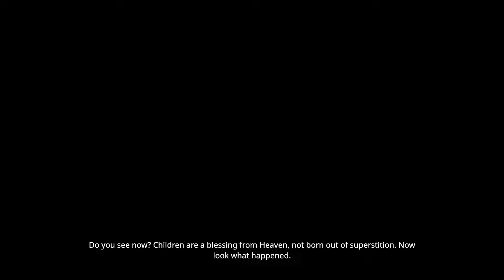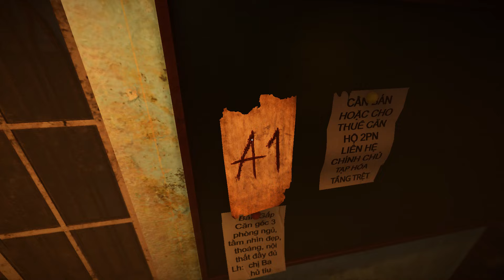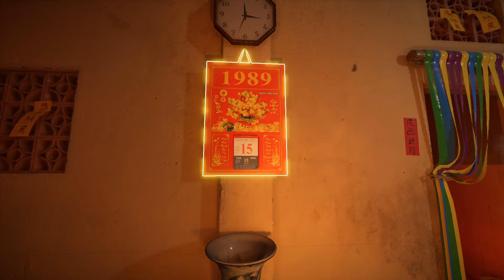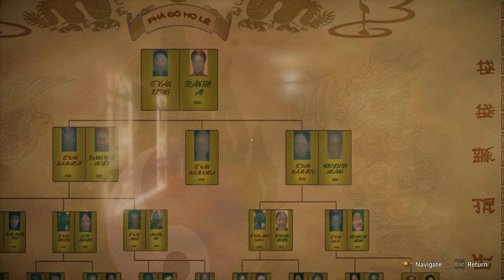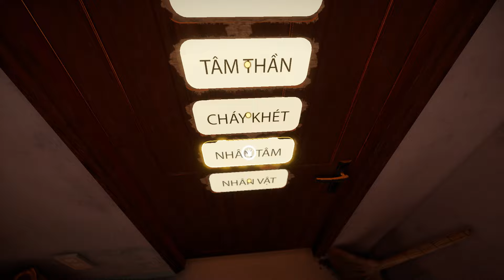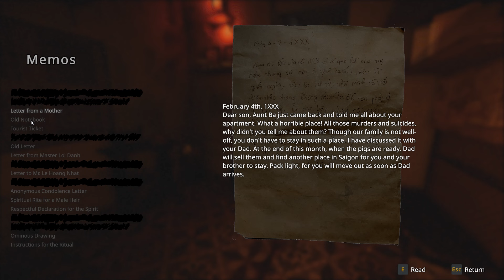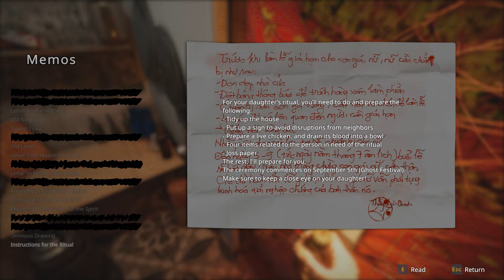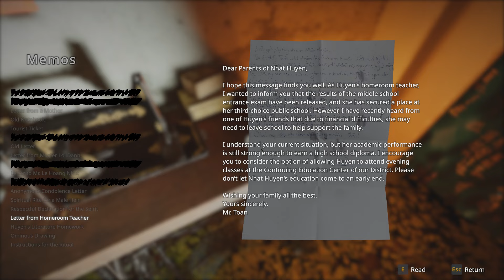The Scourge | Tai Ương | Walkthrough Gameplay | FULL GAME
The Scourge game tells stories revolving around urban legends from the 1990s in Saigon, Vietnam. The male protagonist is trapped by past sins caused by his and his family's mistakes. Now, he must confront and overcome the consequences to find a path to redemption, and you are him.